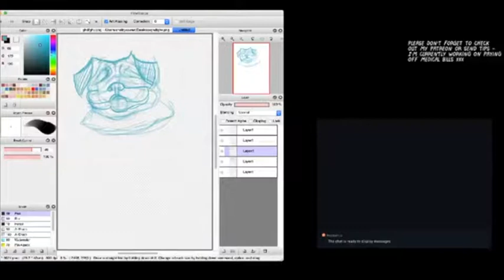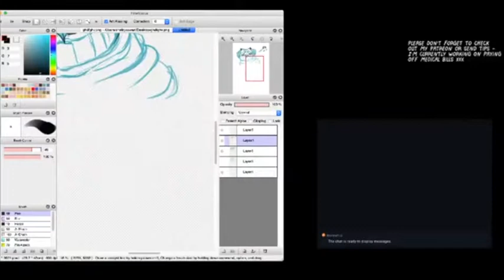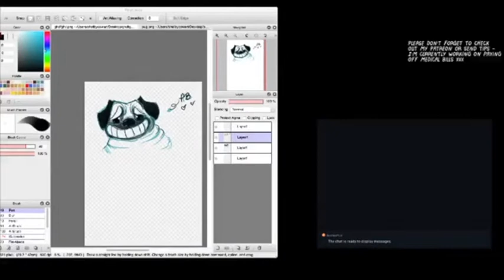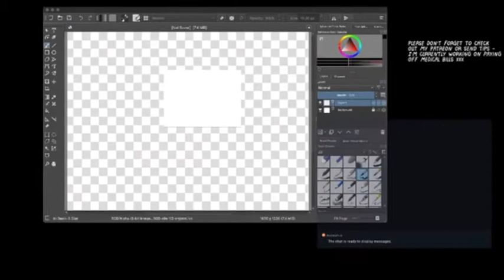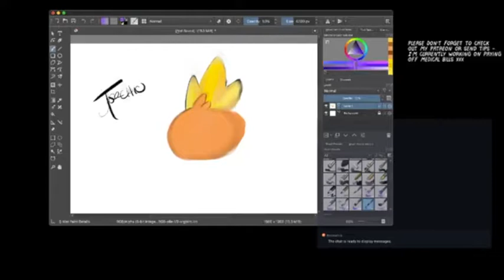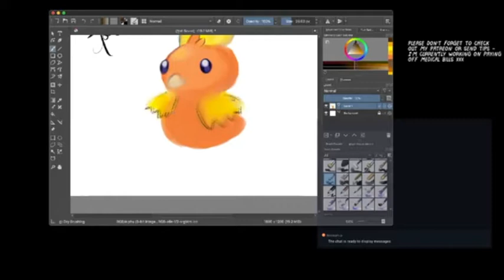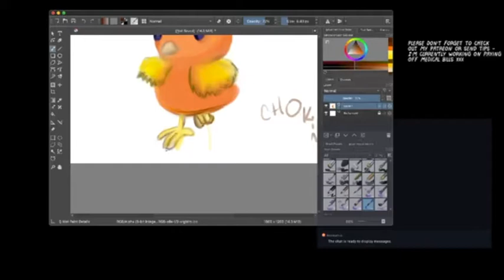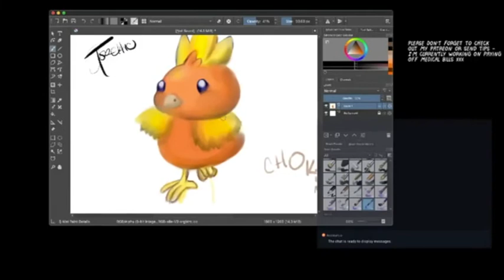Let's Draw Pugs and Pokemon Together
It's pretty nice when you can look back and say you're happy you sat down and drew a fat dog.

Music is:
SHAM PAIN
Pascal Gabriel, Marina and the Diamonds